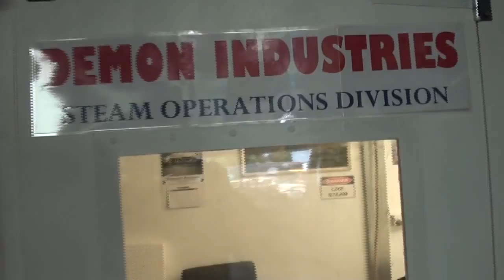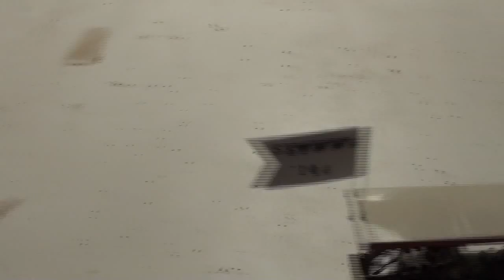STWWW `14 Part1 Movie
Demon Industries - Steam Operations Division presents Part 1 of STWWW `14 Virtual online toy steam rally , featuring the D.R. Mercer type 2 model steam traction engine , and the Mamod TE1A toy steam traction engine running simultaneously .